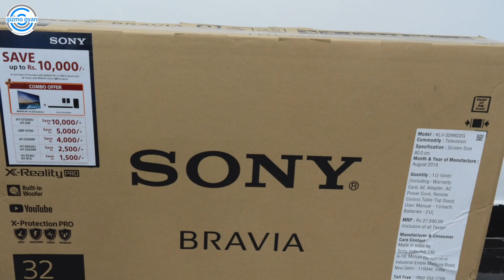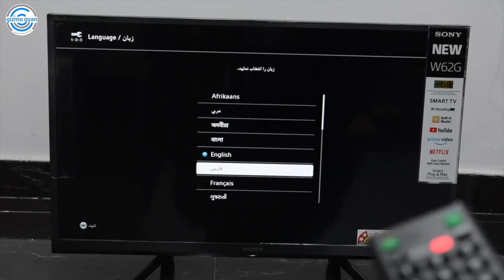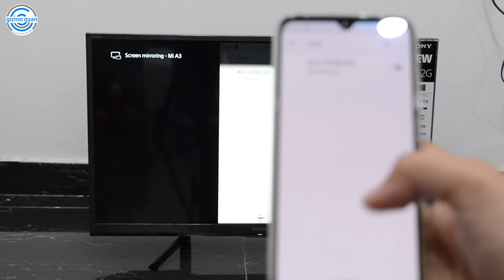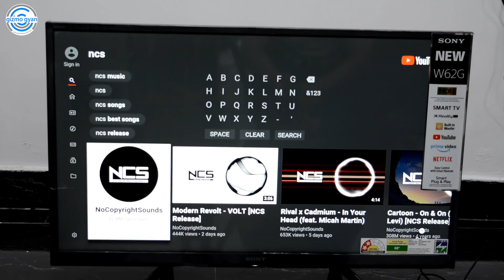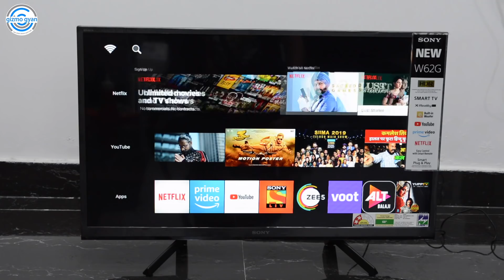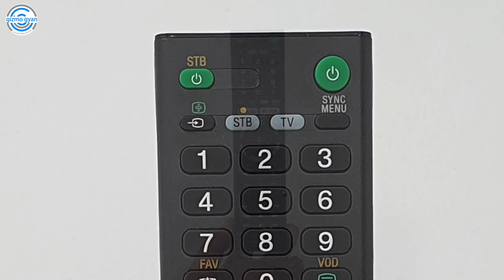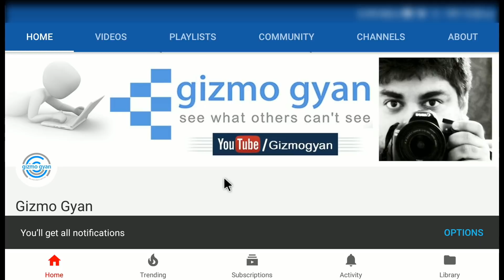क्या बात है MAST SOUND QUALITY है | SAHI HAI BOSS | 3X GIVEAWAY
Sony Mart Tv Model No- 32W622G

Dosto is video me maine aapko kuch special features ke baare me bataya hai jo ki aapko Sony 32" smart tv me mil rahe hai, mujhe ye features bahot hi jabardast lage sath me aapko liye is video me surprise bhi hai.

Buy Link-

My Journey...